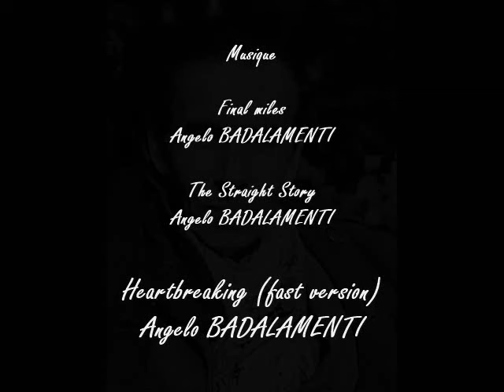Lady de Louis-Ferdinand CÉLINE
Lady , titre donné par le narrateur,  est un texte choisi dans Londres de Louis-Ferdinand CÉLINE.
Jean MATTE en est le narrateur.

Musique